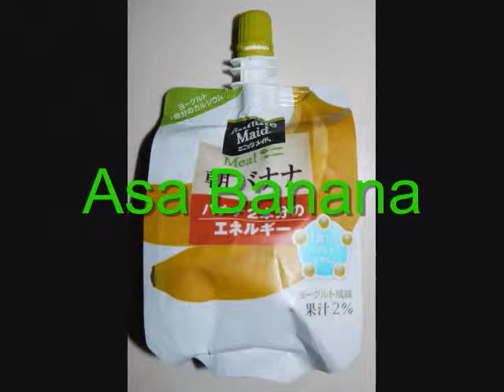Japanese beverages 2.wmv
review of more Japanese beverages